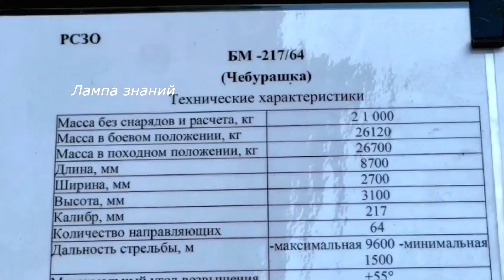Модернизированные РСЗО "Чебурашка" появились в Донецке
В Донецке появились модернизированные РСЗО "Чебурашка". К сожалению что именно было модернизировано не сообщается, скорее всего что-то связанное с системой наведения. РСЗО "Чебурашка" была разработана донецкими специалистами в 2018 году. РСЗО использует боеприпасы нестандартного калибра 217 миллиметров, не совпадающие с советскими и любыми другими реактивными системами. Сами боеприпасы также выпускаются в Донецке. Помимо большого количества ракет, особенность РСЗО "Чебурашка" возможность поражать одновременно две цели. Два поворотных пакета направляющих на 64 ракеты установлены на полноприводном шасси КрАЗ. Наводятся и управляются пакеты с выносного пульта - аналогичного РСЗО "Град". Официально заявленная дальность стрельбы 10 километров. Как сообщают разработчики, для создания РСЗО используются только детали местного производства.